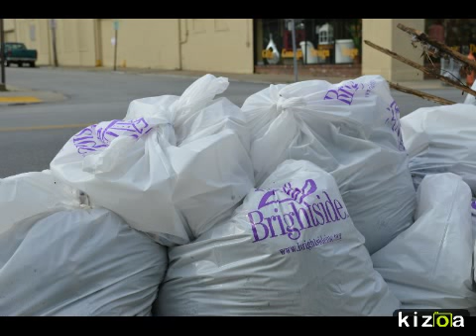Kizoa Video Maker: D9 Spring Cleanup - April 18, 2015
On Saturday, April 18, 2015, volunteers from around the 9th District gathered at the Keats/Frankfort Avenue public parking lot to clean-up on Frankfort Avenue and surrounding streets.